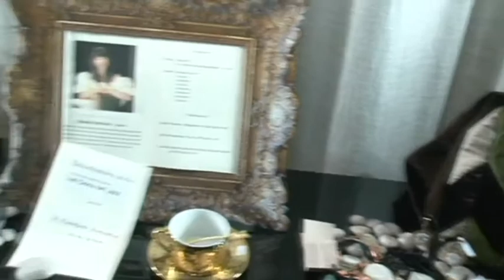Pugliaeccellente.com ospite: Pianoforte Romantico - Masako Yoshitake